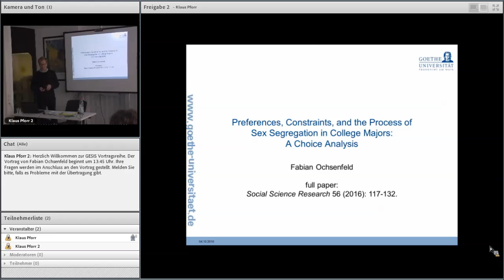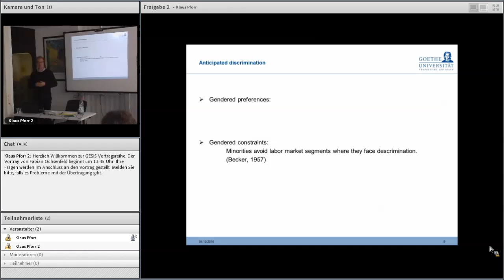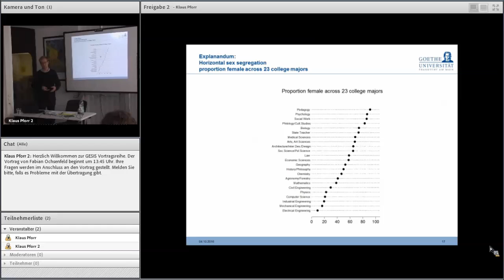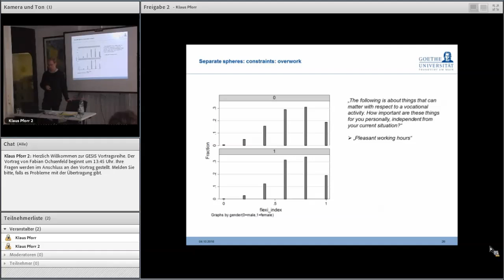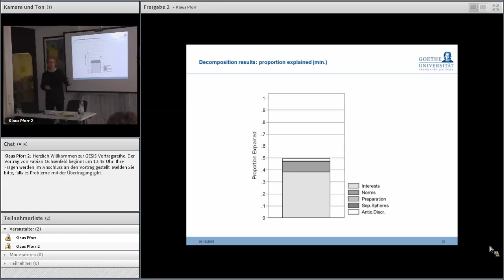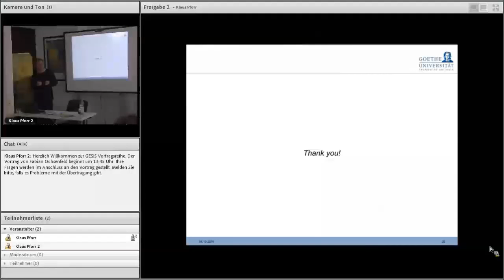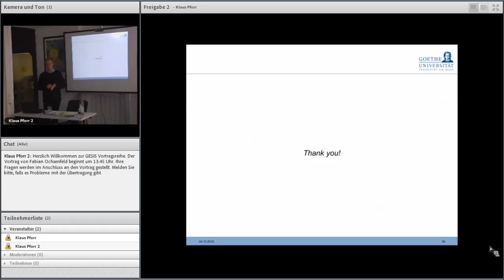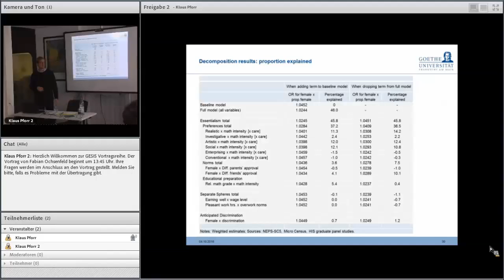GESIS lecture series Fabian Ochsenfeld 2016-10-04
Title
Preferences, Constraints, and the Process of Sex Segregation in College Majors: A Choice Analysis

Abstract
To help resolve the puzzle presented by persistent sex segregation in college majors, I adopt a discrete choice design to study a nationwide sample of the 2010 cohort of college entrants in Germany. I scrutinize whether gendered major choices are shaped mostly by internalized gender roles or rather by adaptations to extrinsic incentives. The study makes at least two contributions to the state of research. I test whether gender essentialism works mostly through internalization or through constraining expectations that high school graduates adapt their behavior to. I also investigate whether segregation results from women’s anticipation of gendered family roles or from their anticipation of sex-based discrimination. The talk will be based on a  paper published recently in Social Science Research, volume 56.

Zur Person
Fabian Ochsenfeld, Diplom Soziologie an der Ludwig-Maximilians-Universität München, seit Januar 2012 als wissenschaftlicher Mitarbeiter an der Goethe-Universität Frankfurt am Main und seit Januar 2015 im von der DFG geförderten Forschungsprojekt „Organizational Structure, Technological Change and Rising Wage Inequality in Germany: an Empirical Study Using Linked Employer-Employee Data “ (PI: Prof. Markus Gangl). Forschungsgebiete: Wirtschaftssoziologie, Einkommens-, und Geschlechterungleichheit.